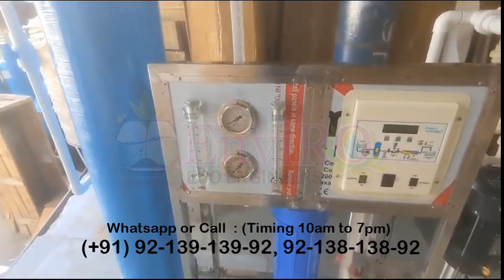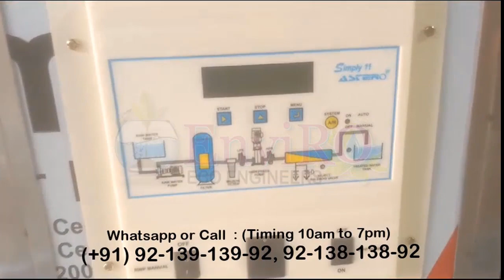RO Plant Pentair Vassel | 250 LPH RO Plant | Commercial RO System 250 Liters Per Hour